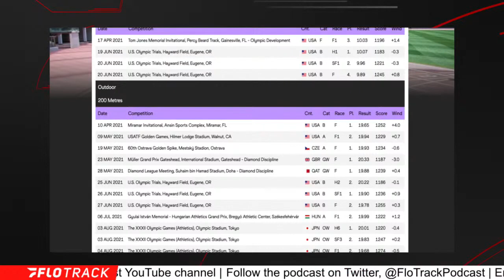What If Kenny Bednarek Was On The 4x1: Do US Advance & Win Olympic Gold?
If Kenny Bednarek had been on the anchor leg of the Team USA 4x100m at the Tokyo Olympic Games, would they have advanced to the finial and won the gold medal?